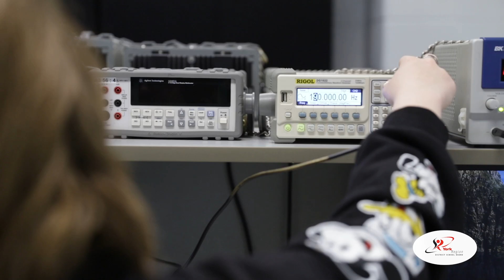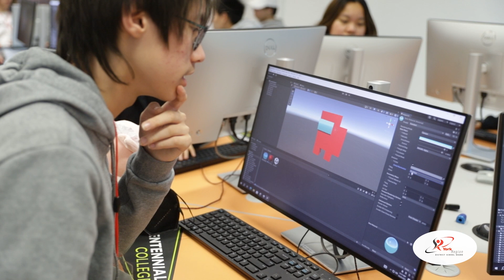YRDSB News & Events: SHSM Experiential Learning Day at Centennial College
In recognition of National Skilled Trades and Technology Week, join our students on an inspiring visit to Centennial College Progress Campus, where students immersed themselves in a day filled with experiential learning for SHSM (Specialist High Skills Major) students.

In this video, over 130 students from Bayview Secondary School, Unionville High School, Milliken Mills Secondary School, and Richmond Green Secondary School had a unique opportunity to dive into various workshops tailored to their SHSM programs, gaining hands-on experience in fields such as electrical, electronics, coding, architecture, and energy systems. It's was an eye-opening experience that allows them to discover potential career paths they may not have considered before and to get a taste of college life.

If you're looking to expand your horizons and learn more about the incredible world of skilled trades and technology, please check out for additional information and resources on educational pathways and programs.